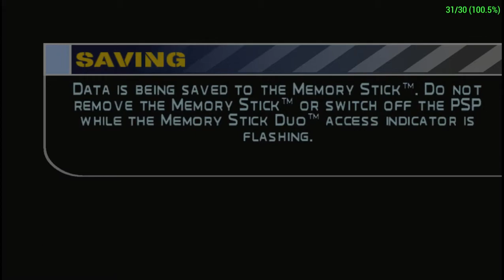Midnight Club 3 DUB Edition PSP Career Part 10